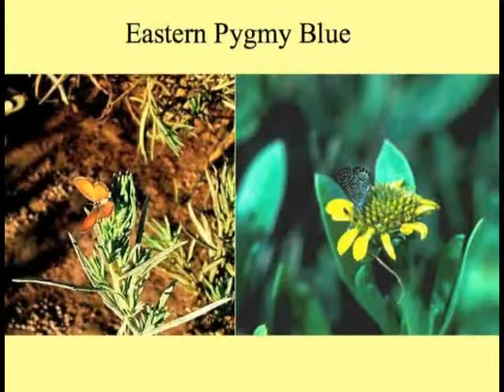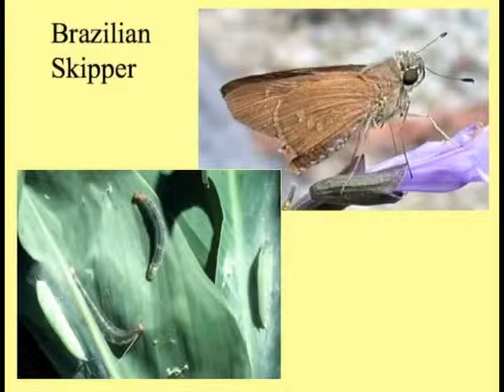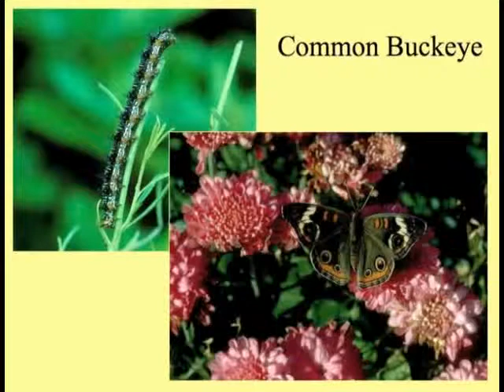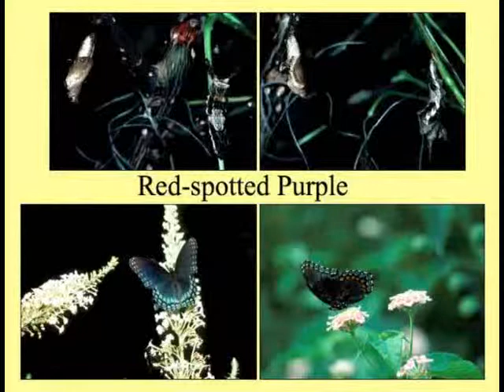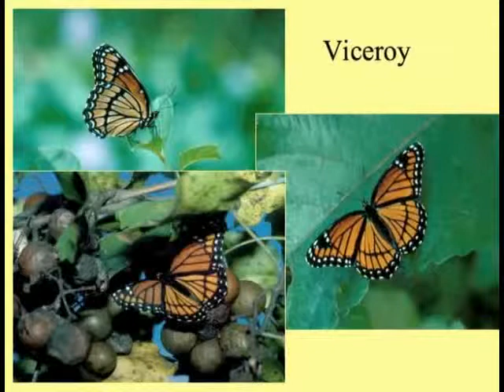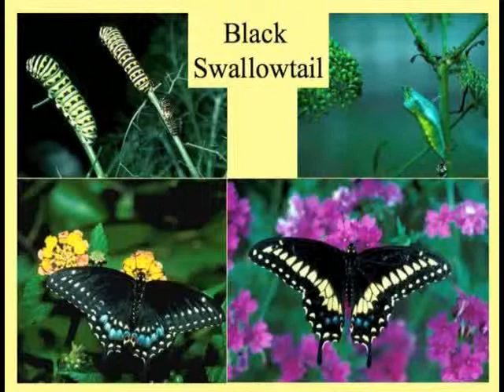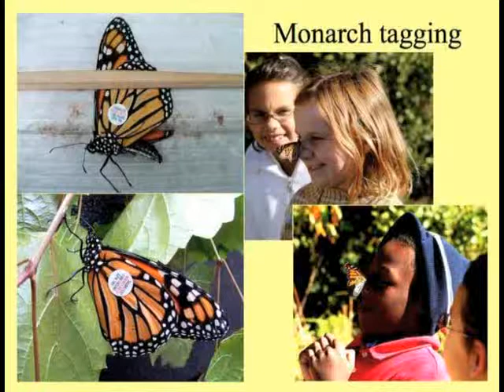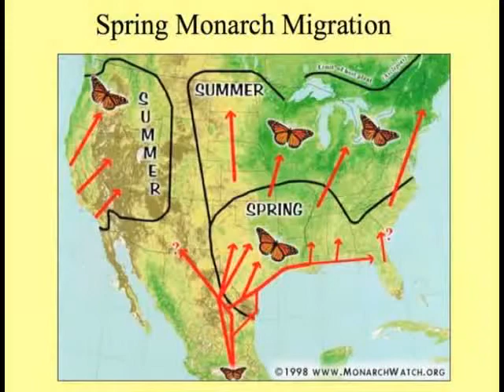South Carolina Coastal Zone Butterflies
Billy McCord (SCDNR) discusses local butterflies at a "Conservation Matters" presentation hosted by the Kiawah Conservancy.  (2008)